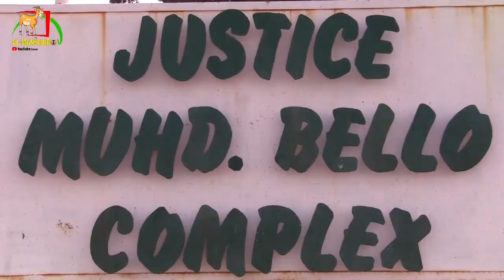Kalli Sabon Shirin In kaji Wane tare da Musa Dan Ladi Alkalin Alkalai ktn daga Al-mansourtv